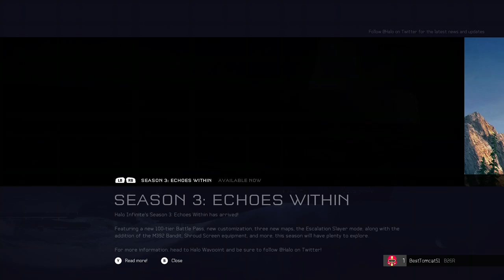"MASTER CHIEF MAKES HIS 2 YEAR RETURN TO THE CHANNEL" - Halo 5 Solo Campaign Part 1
For the first time in 2 years, Tomcat returns to a Halo Campaign as he looks to complete Halo 5 before he and Drago start Halo Infinite.